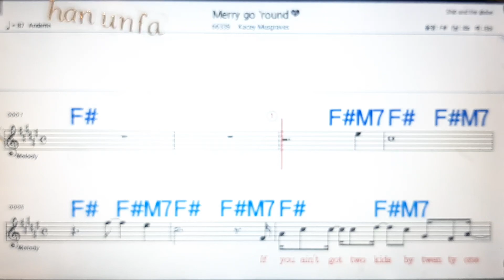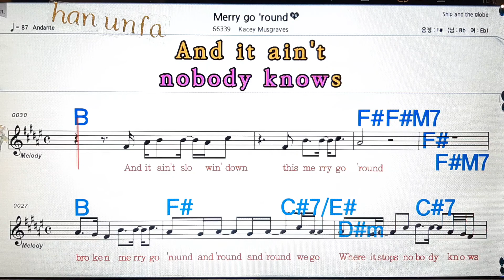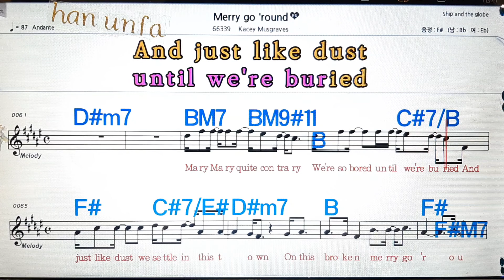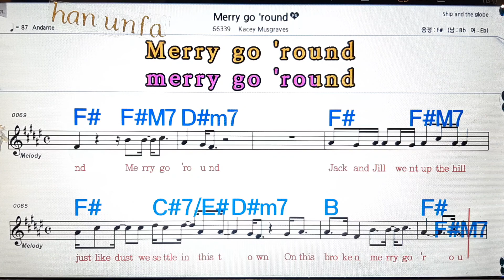Merry go round /Kacey Musgraves💋노래방, 통기타 , 코드 큰악보, 가라오케, 반주💖Karaoke, Sheet Music, Chord, MR